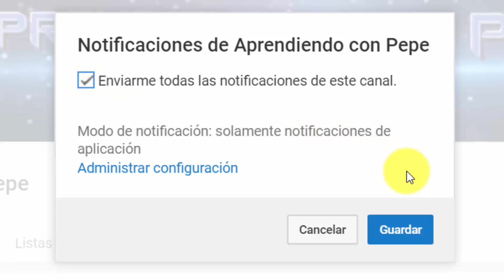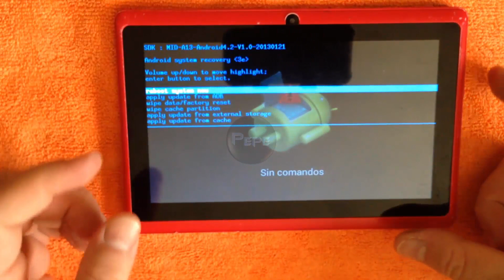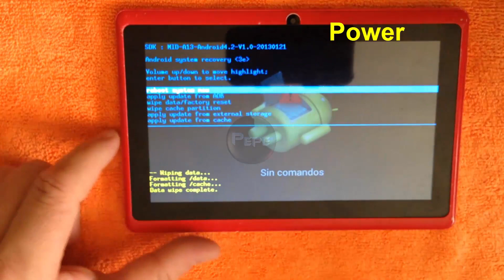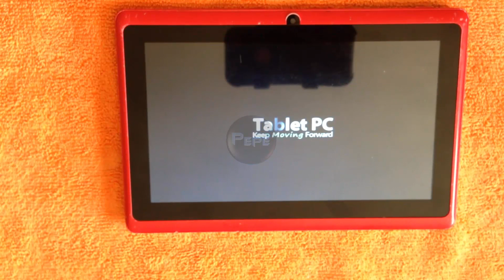RESTAURACIÓN de FÁBRICA a Tablet TRION / HARD RESET to Tablet TRION.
Aquí les muestro, cómo hacer un Hard Reset, a una Tablet TRION.

Saludos...